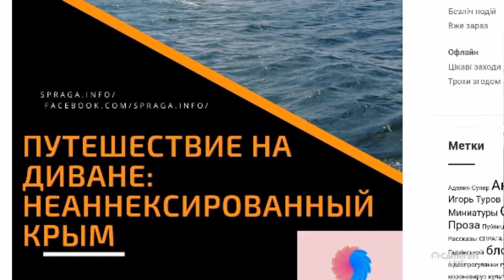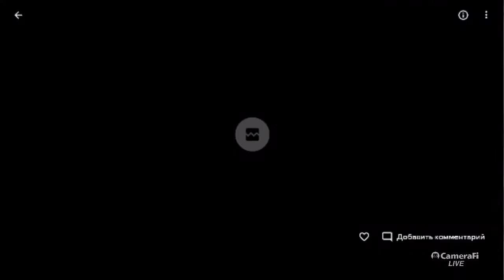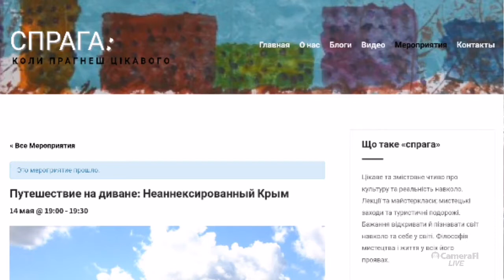Путешествие на диване: неаннексированный Крым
Запись онлайн-активности СПРАГА.ІНФО. в фокусе Арабатская стрелка — небольшая часть Крыма, которая не была захвачена Россией в 2014 году.

"Путешествие на диване" — это цикл онлайн-активностей, проводящихся в официальном паблике спрага.інфо в сети Фейсбук в Facebook в режиме прямого эфира.